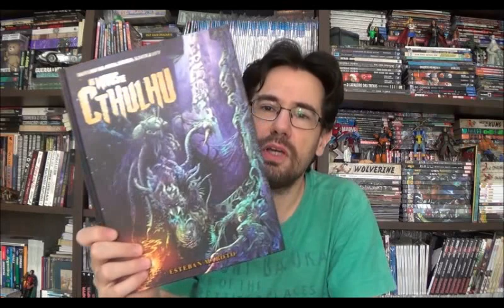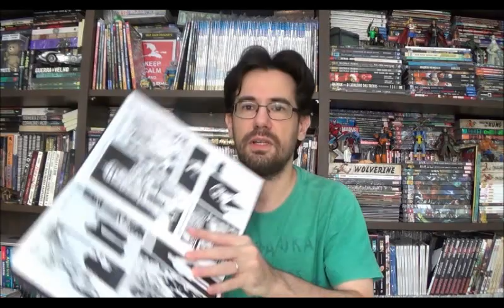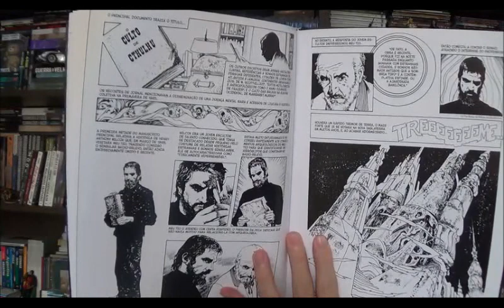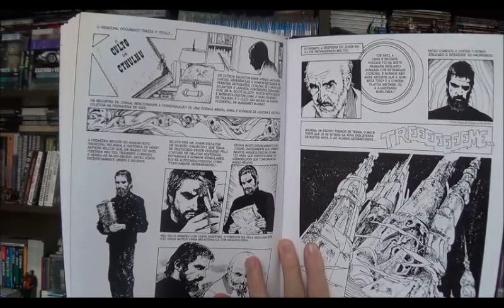Chapéu do Presto Especial - Os Mitos de Cthulhu por Esteban Maroto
Bem-vindos a mais um Chapéu do Presto especial e no episódio de hoje vamos mergulhar mais uma vez no horror cósmico de H.P.Lovecraft com a adaptação de seus contos por Esteban Maroto, lançado esse ano pela editora Pipoca e Nanquim.

⚠ Link para compras na Amazon

Campinas - SP
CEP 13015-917